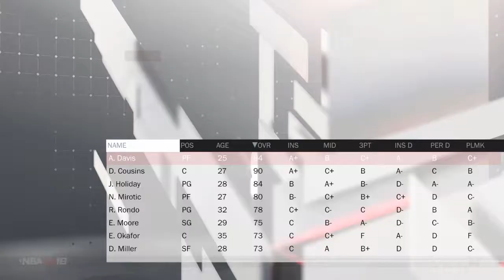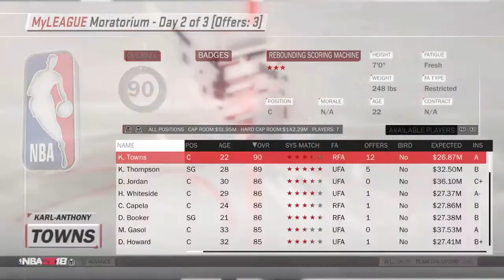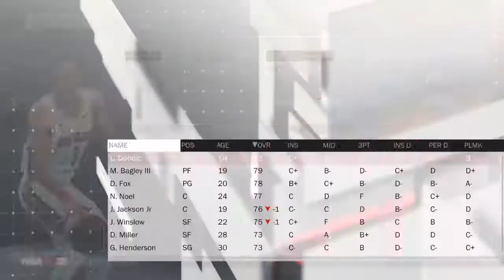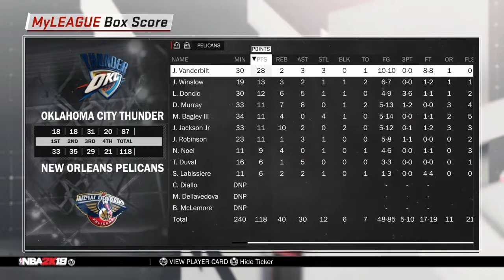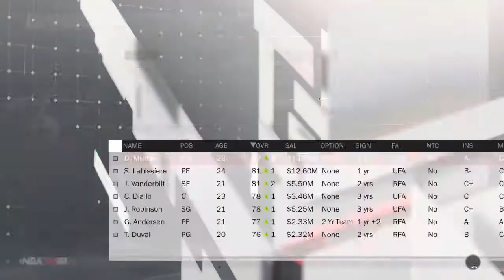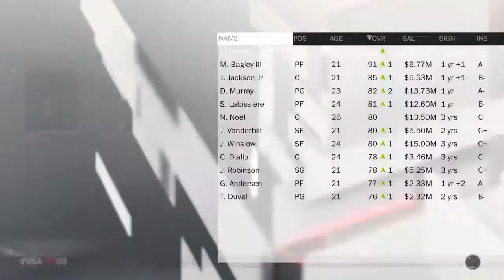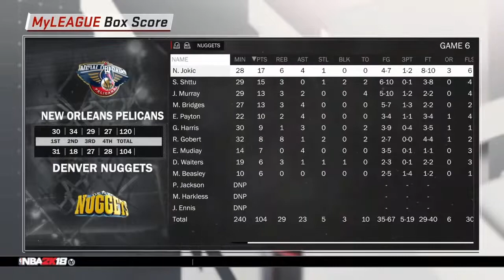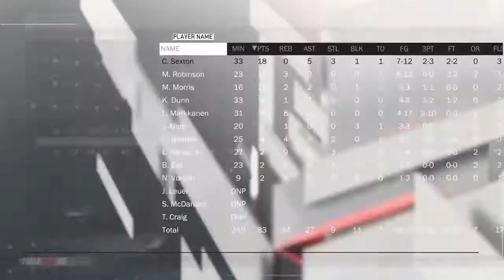Budget Squad Rebuild NBA2k18 Pelicans